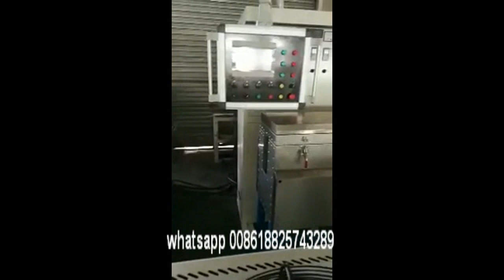How to manufacture silicone wire and cable to save million's life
After watching the video, I hope you have a clearer understanding of the silicone machine.One of our Customers in Indonesia originally bought a line of silicone machines from us, and now the market is expanding. They have bought three more lines from us, and they make a good profit.

silicon cable